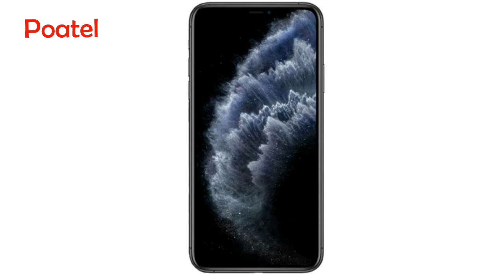Simu inayouzwa Tsh Milioni 232 (Ksh 10.7M) | Fahamu sifa za simu hii mpya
SOLARIUS ZENITH FULL GOLD simu hii inatengenezwa na kampuni ya Caviar ya nchini Urusi kama maboresho ya simu ya iPhone11 pro iliyotengenezwa na kampuni ya Apple Inc.
Simu hii imetengenezwa maalum kwa watu wenye pesa zao na inapatikana kwa baadhi ya mataifa kama Urusi, Marekani na mataifa mengine..